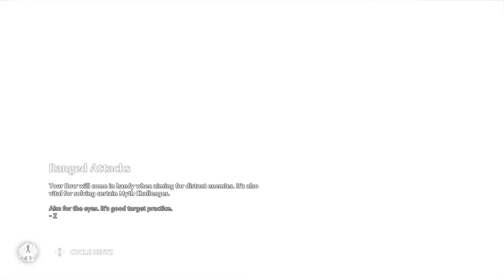Immortals Fenyx Rising - Odysseus's Struggle Vault - Hidden Secret Chest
Here is how to solve 'Odysseus's Struggle' Vault with secret hidden chest!

If you found this helpful give me a thumbs up 👍

Immortals Fenyx Rising PS5 Game
Immortals Fenyx Rising Limited Edition (PS5)
PlayStation 5 DualSense Wireless Controller

About Immortal Fenyx Raising:

Immortals Fenyx Rising brings grand mythological adventure to life. Play as Fenyx, a new winged demigod on a quest to save the Greek gods and their home from a dark curse. Take on mythological beasts, master the legendary powers of the gods and defeat Typhon, the deadliest Titan in Greek mythology, in an epic fight for the ages. The fate of the world is at stake – you are the gods’ last hope.Immortals Fenyx Rising is a fresh and witty take on the open world action adventure genre, featuring dynamic action, combat and stories inspired by Greek mythology. Roam freely across a beautifully stylized world and use extraordinary abilities gifted by the gods against fearsome mythological monsters. Treacherous trials, heroic feats and the very underworld itself await your bravery. Experience a tale for the ages, of gods and monsters, and become the legend you were destined to be.